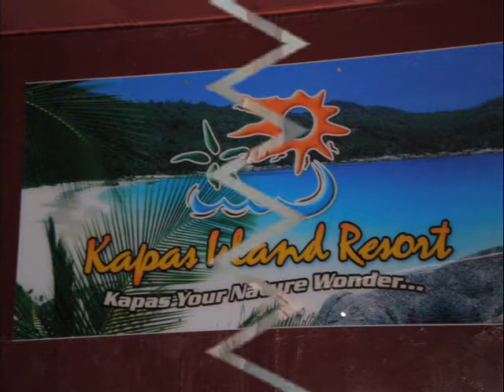Pulau Kapas 15-17 June 2008.wmv